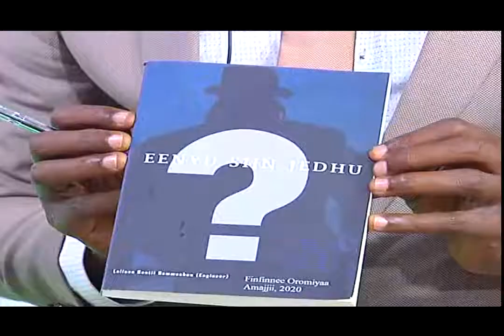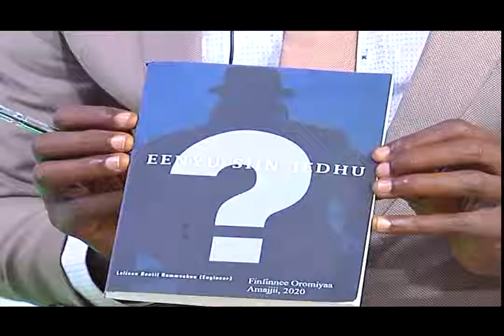Ogeessa Aveeshinii Injinar Lalisaa Bantii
Turtii Ogeessa Aveeshinii Injinar Lalisaa Bantii waliin taasifne: